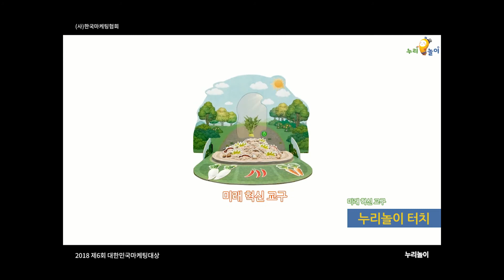[2018 대한민국마케팅대상] 대한민국디지털고객만족도(HTHI) 1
4월 25일 수요일, '2018 제6회 대한민국마케팅대상' 시상식이 열렸습니다.

본 시상식은 다양한 마케팅 활동을 통해 성공적인 시장성과를 창출한 개인 및 기업의 사례를 발굴하여, 이를 격려하고 홍보함으로써 국가산업 전반의 경쟁력을 높이고자 제정되었습니다.

'대한민국디지털고객만족도(HTHI)'는 고객가치 중심의 SNS마케팅 활동을 통해 시장성과를 창출한 브랜드에 대한 시상입니다.

통신서비스 부문 'SKT', 환경가전 부문 'SK매직', 그리고 유아교육콘텐츠 부문 '누리놀이'가 각 산업군에서 1위로 조사되어 수상하였습니다.